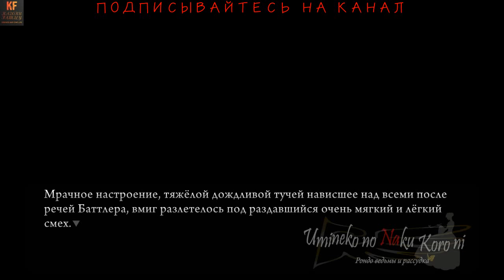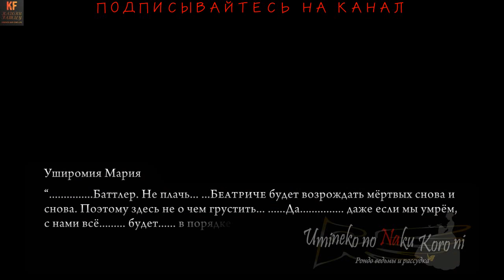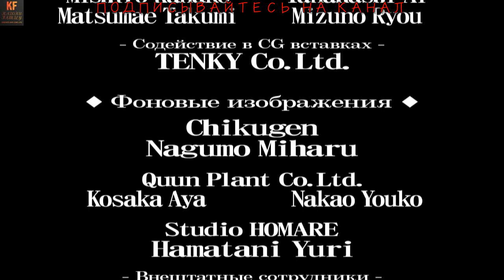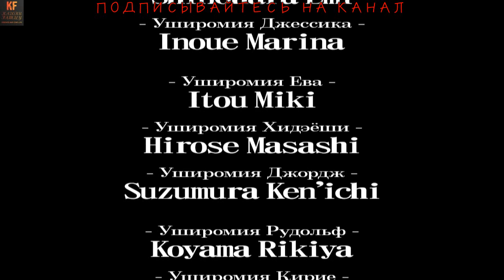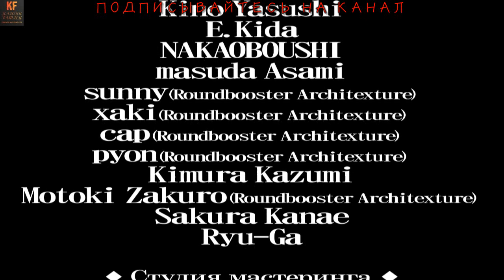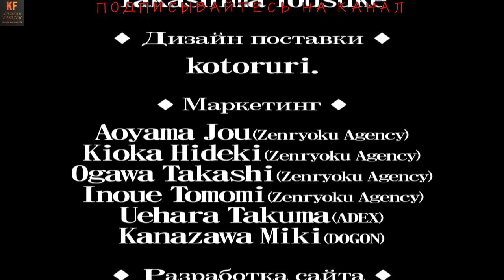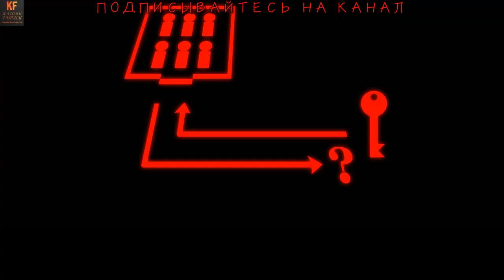Когда плачут чайки Чаепитие.